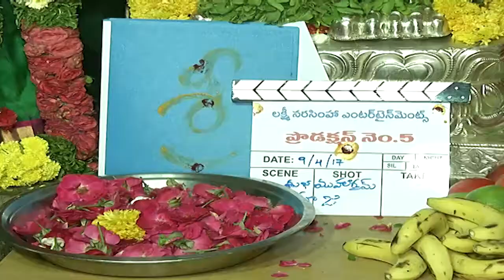Allu Arjun Brother Allu Sirish New Movie Opening || MANATV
Allu Sirish New Movie Opening | Allu Sirish  || MANATV